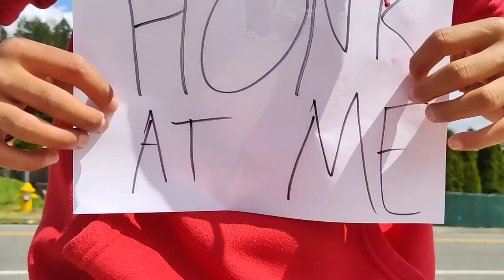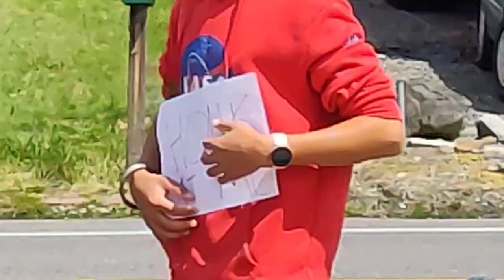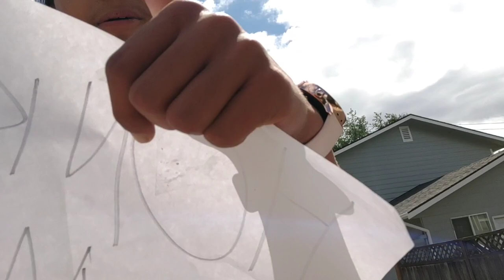Flossing at the Side of the Road Until I Get Honked At